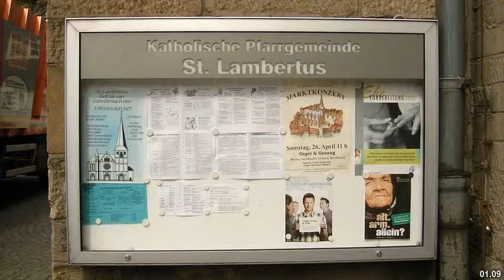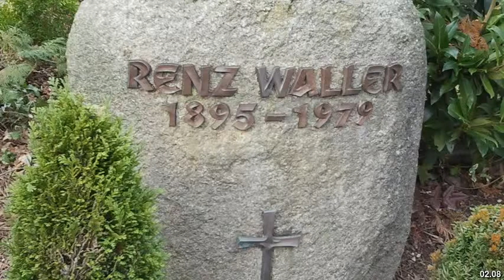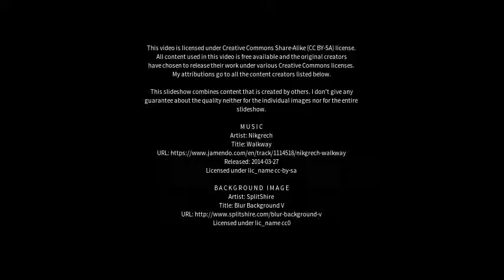Best places to visit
Best places to visit - Mettmann (Germany) Best places to visit - Slideshows from all over the world - City trips, nature pictures, etc.